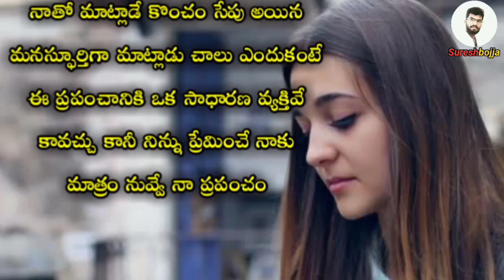Emotional words || Sureshbojja || Telugu prema kavithalu || Love quotes